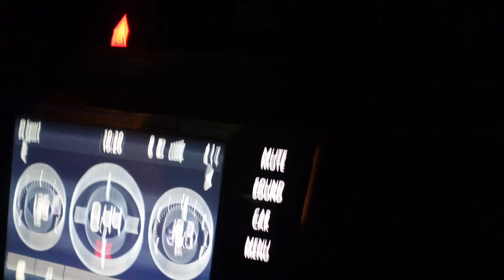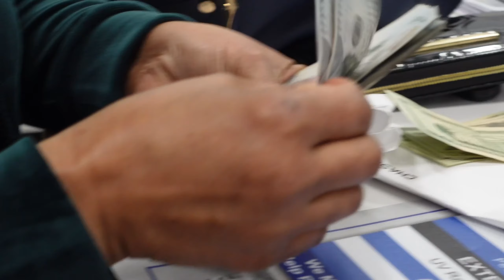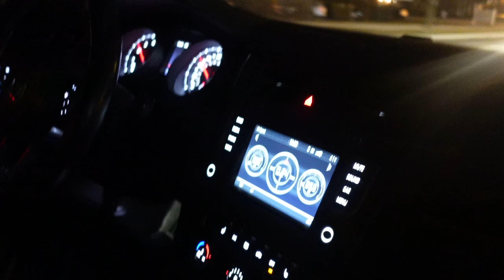COPPING MY VERY FIRST SPORTS CAR AT 19😁💰🙏🏽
Shout out Me, Shout out my Mom, Shout out the grind, Most importantly Shout out to the MOST HIGH🧎🏽‍♂️. I am very grateful and appreciative of this blessing and the more to come. Let me know what mods I should do to my Mk7 GTI first. Share the video too! Love Y'all❤️